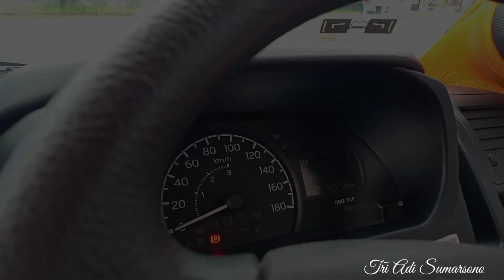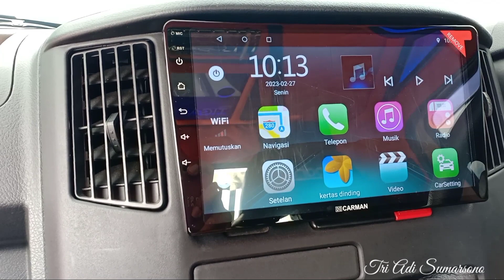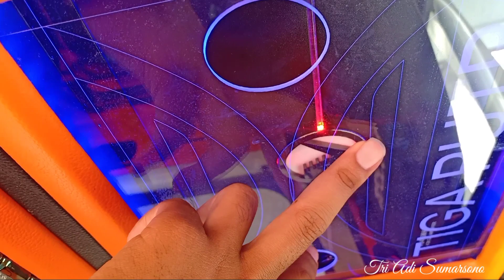GRAN MAX MBOIS MASS'E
assalamualaikum warahmatullahi wabarokathu.

modifikasi Mobil pick up daihatsu grandmax dengan modifikasi velg dan interior,modifikasi merupakan kegemaran bagi pemilik kendaraan khususnya mobil grand max,dalam memodifikasi interior bisa memerlukan budget yang lumayan khususnya dalam modifikasi sound,tapi hal ini merupakan sebuah proses kepuasan dan kebanggan tersendiri bagi pemilik mobil.